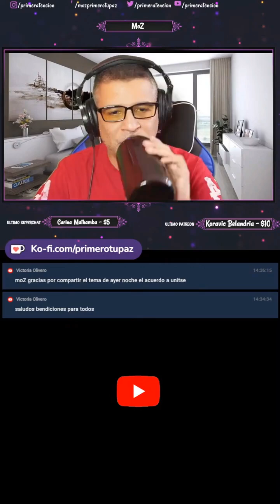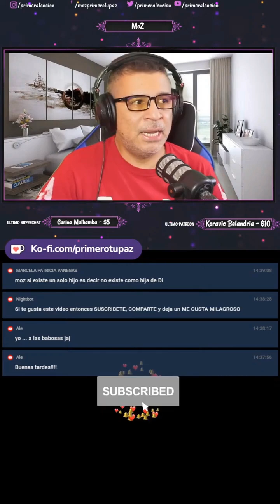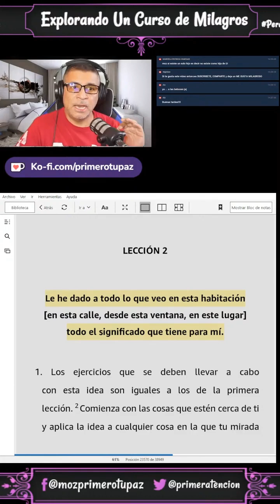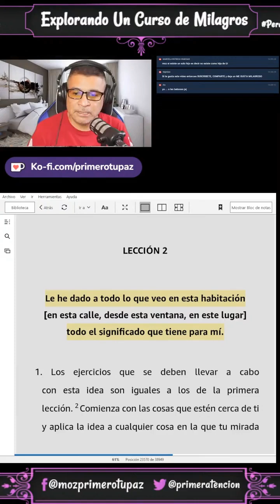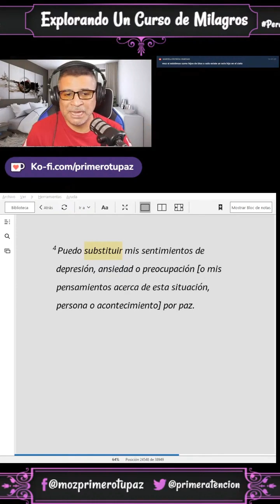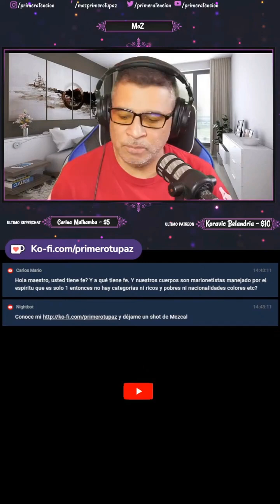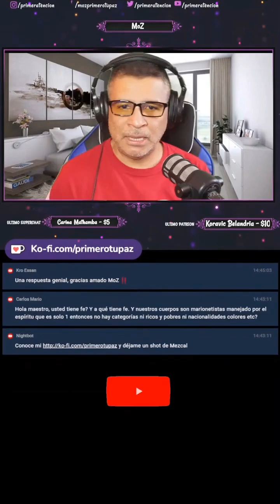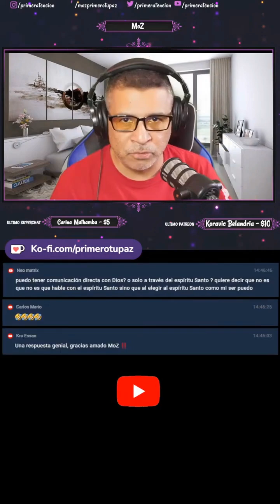¿Qué es el Asco? 🤢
🤢✨ ¿Alguna vez te has preguntado por qué sientes asco? ¿Es posible transformar esa sensación en algo positivo? En este video, exploramos el concepto del asco desde la perspectiva de Un Curso de Milagros y cómo puedes utilizar las enseñanzas del Curso para transformar esos momentos incómodos en oportunidades para encontrar paz interior. Aprenderás técnicas prácticas para cambiar tu percepción y descubrirás cómo todo, incluso el asco, puede ser una ilusión que puede desvanecerse con la mentalidad correcta. ¡No te lo pierdas! 🌸